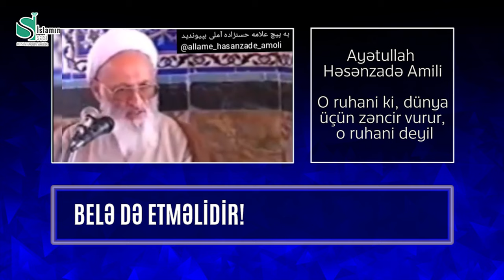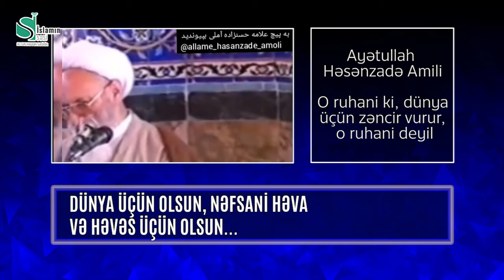Ayətullah Həsənzadə Amili ruhanilərə səsləndi